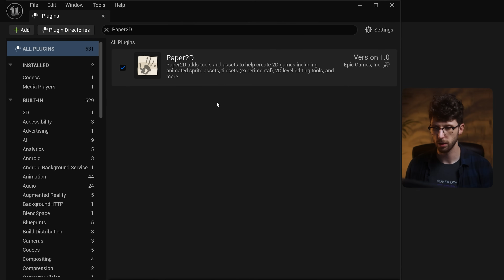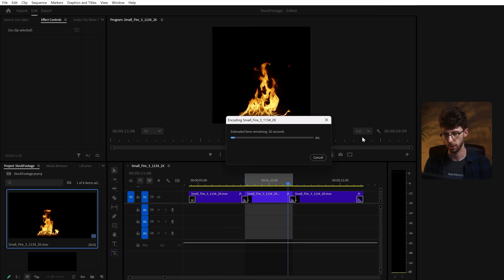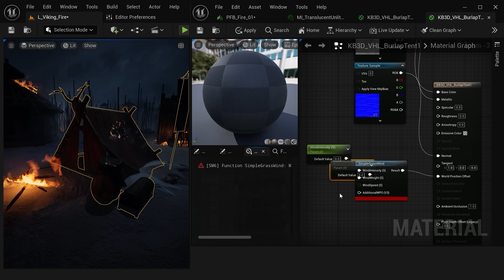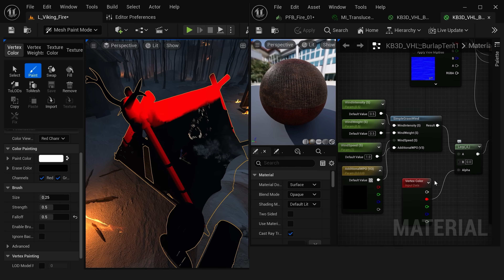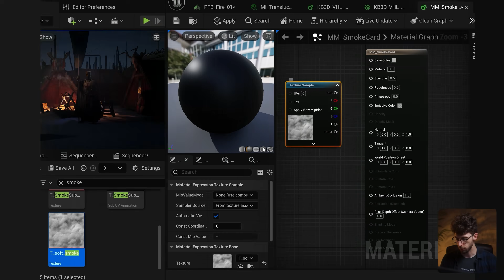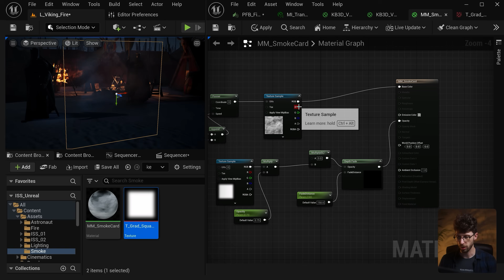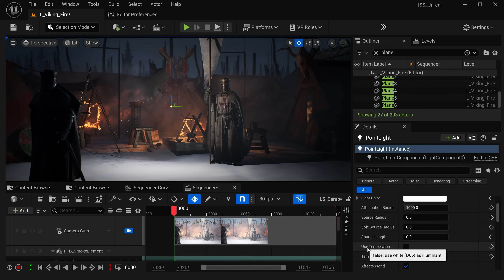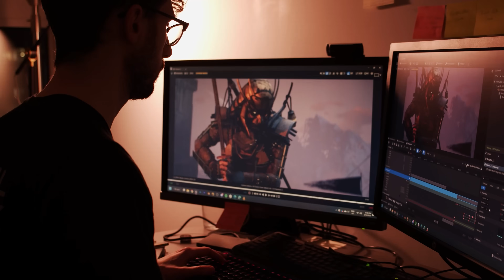Give me 14 minutes and you'll make cinematic renders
Do your shots look flat or boring? The secret to making them cinematic is simple: movement

In this video, I’ll show you 4 easy, production-proven techniques to make your 3D environments look like they came straight out of a feature film

These are the exact cinematic tips I learned using Unreal Engine 5 on set and while directing my own animated films. By the end, you’ll know how to bring your renders to life

From looping fire effects to blowing cloth, dust, and flickering lights, you’ll learn how to turn static 3D scenes into living, cinematic sets

✅ The secrets to depth, realism, and motion that transform Unreal Engine into a virtual film set
✅ How to add real stock footage into Unreal Engine 5
✅ The secret to add realistic cloth movement without simulations
✅ Pro techniques to create smoke, dust, and blowing wind for cinematic atmosphere
✅ Creating flickering campfire lighting that make your shots feel alive

Whether you’re a filmmaker, VFX artist, game developer, or just curious about virtual production, these tips will help you create shots that look like they belong in a Hollywood movie

Chapters
0:00 – 4 ways to make your shots more “cinematic” in Unreal Engine 5
0:23 – Tip #1: The secret to more realistic VFX shots
3:46 – Tip #2: Animate cloth without simulating
7:10 – Tip #3: The VFX secret I learned from Gladiator
12:17 – Tip #4: My favorite lighting trick (animate lights)

Did this help your filmmaking in Unreal Engine? :D